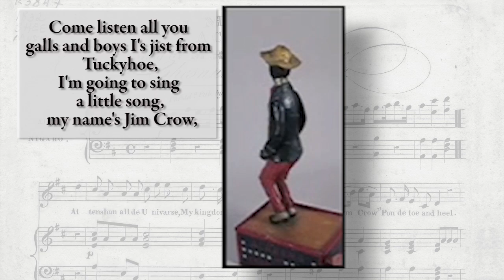Jump Jim Crow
A short video showing images of Thomas Rice as "Jim Crow," minstrel inspired toys, and clips from minstrel performances. Video features the "Jump Jim Crow" tune.

Video created by Office of Diversity and Inclusion in conjunction with the Jim Crow Museum at Ferris State University.